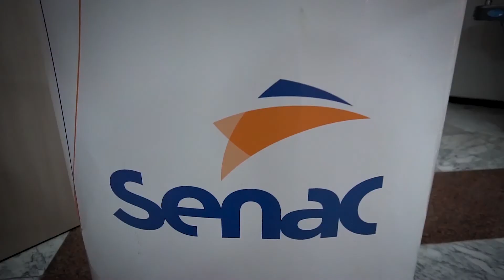Senac Campos do Jordão Mesa Redonda Gestão do Relacionamento com o Cliente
SenacCamposDoJordão realiza Mesa Redonda com profissionais especialistas em "Gestão do Relacionamento com o Cliente".
Promovido no Auditório do SenacSãoJoséDosCampos, o público contou com a ilustre presença de: Sérgio Gama (IBM), Roberto Madruga (CEO da Conquist Brasil) e Diego Patrocínio (Gestor da rede D’or São Luiz).

🔶 "Há anos, profissionais e empresas de sucesso dos mais variados setores apontam que o relacionamento com o cliente é o caminho para surpreender e fidelizar consumidores cada vez mais exigentes e informados".